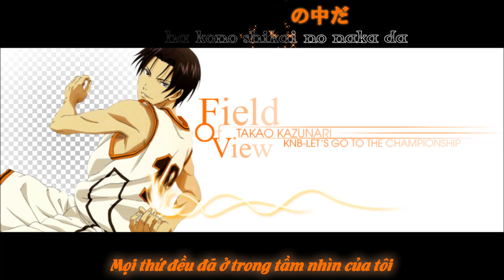[Kuroko no Basket] [Vietsub Character Song] F.O.V (Field of view) - Takao Kazunari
Vid được thực hiện bởi Kuroko no Basket - Let's go to the Championship. Xin vui lòng không đem đi nơi khác.

Song: F.O.V (Field of view) - Tầm nhìn của tôi
Artist: Suzuki Tatsuhisa
Character: Takao Kazunari
Ngày phát hành: 20/06/2012

Nhân lực:
_ Trans: Pany
_ Encode: Yuu
_ Desgin for vid: Ten